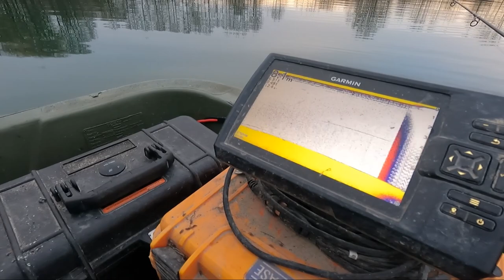HECHT im WINTER | 24 STUNDEN am NEUEN GEWÄSSER !! | Köderfisch gegen Gummifisch !!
Stefan ist im Winter auf Hecht Suche. Er fährt an einen unbekannten Baggersee und versucht einen Hecht zu fangen. In der Abenddämmerung kommen Köderfische zum Einsatz, diese werden an Grundmontagen angeboten. Tagsüber versucht Stefan die Standplätze der Hechte zu lokalisieren und wirft mit Gummifischen. Die Fische im neuen Gewässer zu finden ist nicht einfach und jetzt ist Durchhaltevermögen gefragt.

2 Tage und 2 Nächte gehen wir zusammen an den Baggersee und werden auf Wels und Karpfen angeln 😎❗️Ich zeige Euch den Einsatz der Bojenmontage, wir klopfen mit dem Wallerholz und setzen fängige Grundmontagen ein.

Zuverlässiges 🎣🎣 Angelgerät bekommt Ihr hier:
Welsangeln🐟